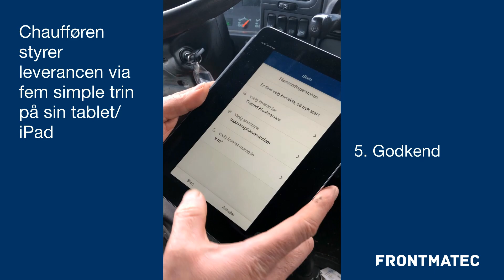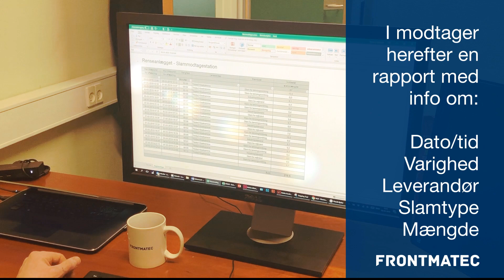Frontmatec Control Systems | Slam app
Frontmatec har udviklet en app for registrering af til- og frakørte produkter. App'en giver chaufføren mulighed for at logge ind
og registrere det antal m3, som afleveres eller hentes på
det pågældende tidspunkt. Når chaufføren er verificeret, taster han herefter informationer ind omkring hvilket produkt, det drejer sig
om, om produktet skal hentes eller afleveres og hvor
mange m3, det drejer sig om.

Når alle informationer er skrevet ind, gemmes de i
S2, så det altid er muligt at hente dem frem.